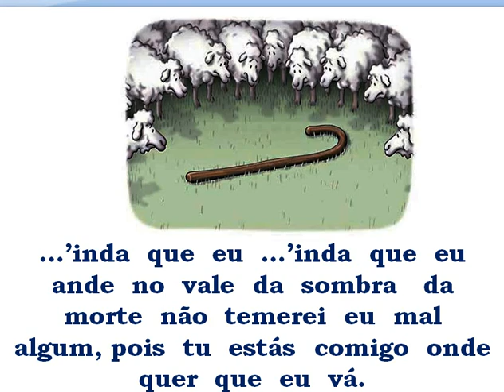O SENHOR É O MEU PASTOR - BAIXO